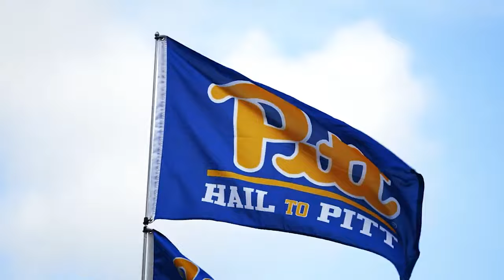They Are Having a HISTORIC Season... (The Revival of Pitt Football)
Pitt football went 3-9 last year and some felt that may become the norm in the revamped ACC rather than a one-off. It was their worst season since they went 2-9 in 1998, a year before I was even born, and it was their second time missing a bowl game under Narduzzi as well. Heading into the season, some felt Pat Narduzzi was on the hot seat after winning the ACC in 2021 and going 9-4 in 2022. Pitt watched as defensive starters entered the transfer portal. Fans were just hoping to win six games this year. What has occurred has truly been amazing as Pitt is 7-0 and currently controls their own destiny with a major matchup with SMU this weekend. This is how Pitt has put together a magical season.